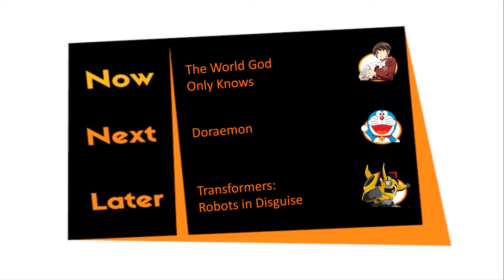AXN New Wave 2016 Now Next Later (Red)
Now: -Can he succeed his real love than his 2D love?
Next: -Things got Meow with his magic gadgetic pocket!
Later: -Rev it up and Roll out with Bumblebee!